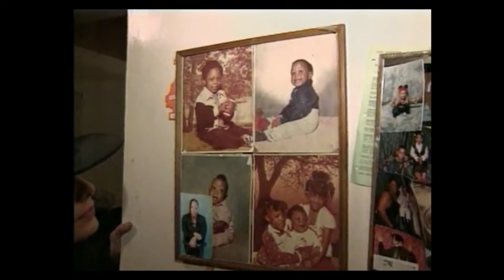Olga Alvarez - Debbie Delgado Vega - Organ donation family reunion - WXTV Univision Noticias 41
Debbie Delgado Vega nos lleva a conocer a la familia del joven que le donó su hígado a Debbie. Donación de órganos y reunión familiar 25 de diciembre 1996